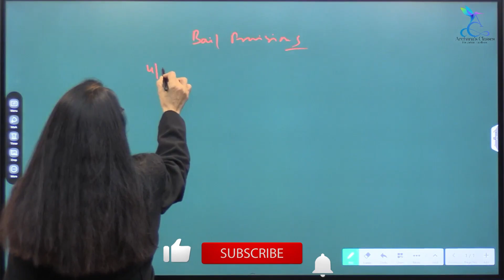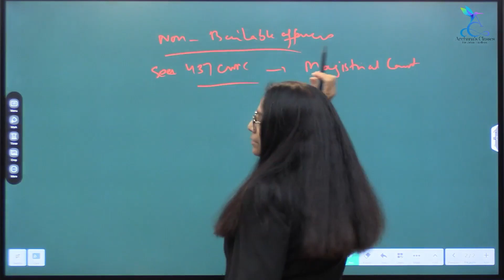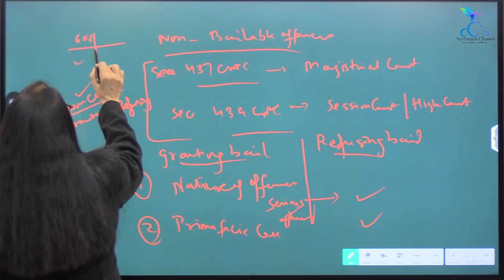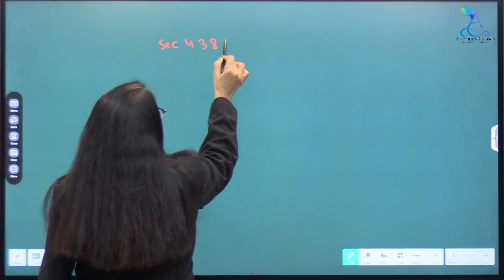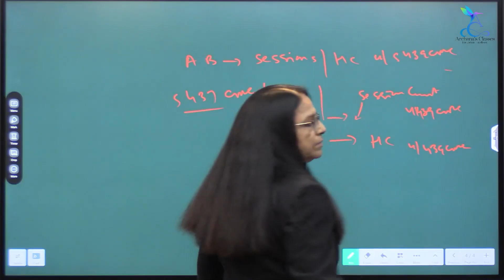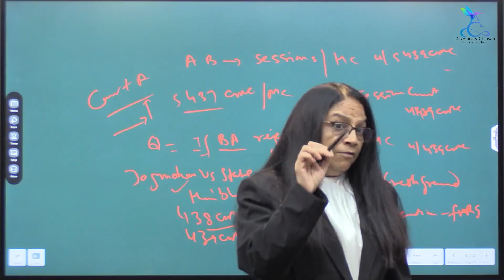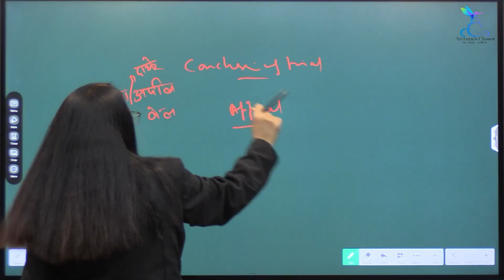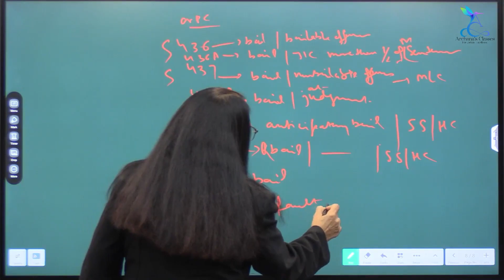Crash course for lawyers Bail provisions (Sections 436 - 439 Cr.P.C) By Dr. Archana Sinha |ACFJE